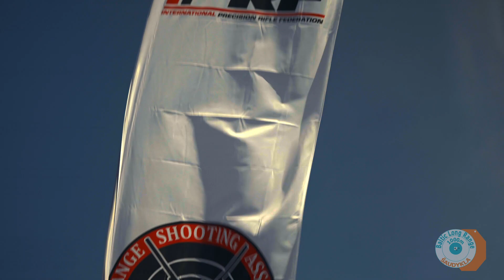22LR PRS first event in Lithuania.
.22LR setup:
Rifle scope: Vectoroptics Continental 3-18x50FFP
Rifle: Tikka T1x
Chassis: KRG